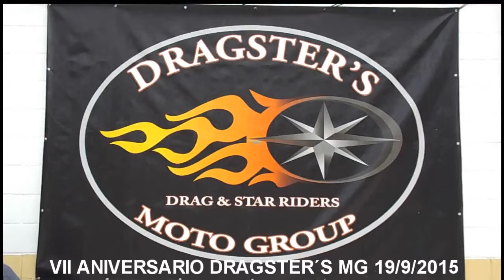VII ANIVERSARIO DRAGSTER'S MG en Los Barrios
Encuentro de moteros en Los Barrios realizado el Sábado 19 de Septiembre de 2015.

VideoBlog Los Barrios pretende mostrar todo lo que ocurre en el pueblo de Los Barrios (Cádiz) mediante vídeos cortos.

Si el vídeo te gustó dale PULGAR ARRIBA y COMPÁRTELO en alguna red social para que lo vea más gente, eso nos ayudaría mucho.